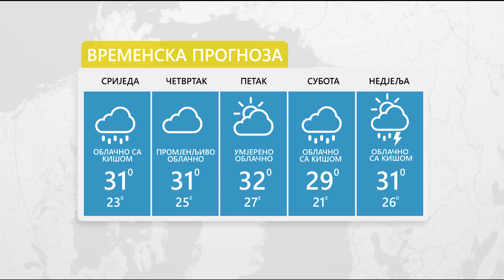Vrijeme: Sutra sunčano i malo toplije 10.08.2022.